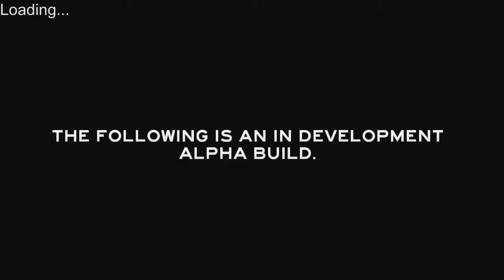Let's Play The Forest Part 15